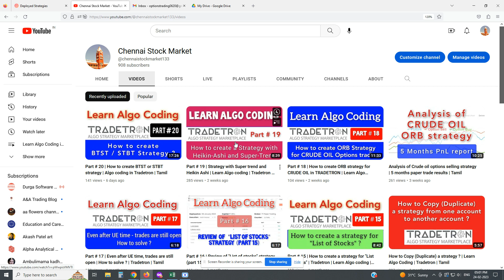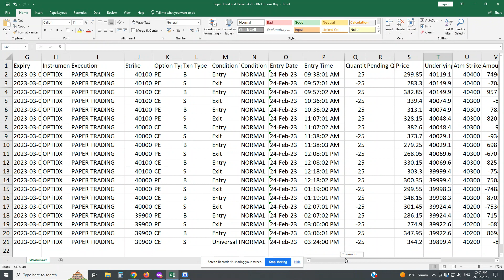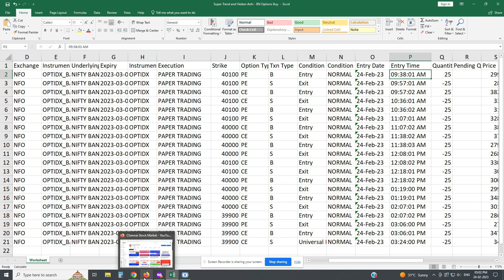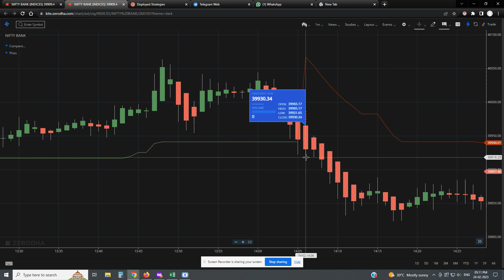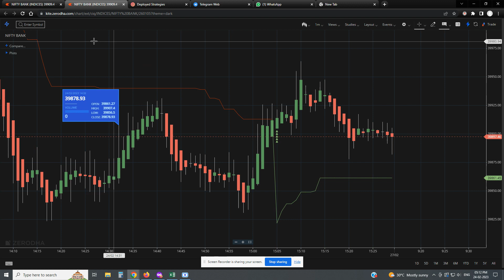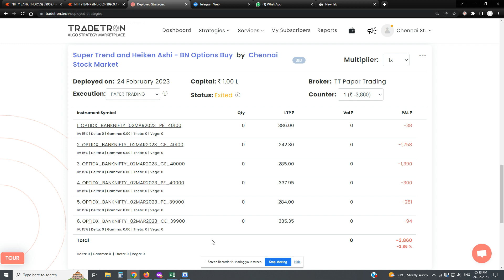Part # 21 | Algo Code verification for Super Trend and Heikin Ashi Strategy | Tradetron | Tamil